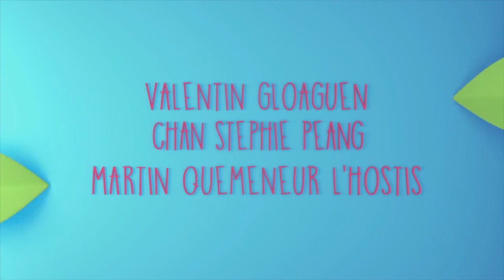{Cleaning 🌱 cleaning }short animation film for kids by cartoon Fox